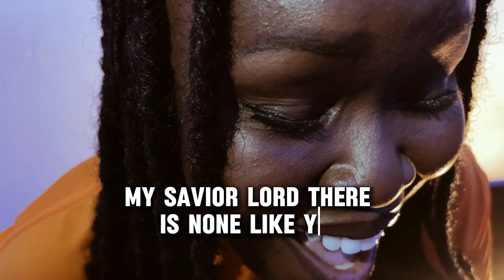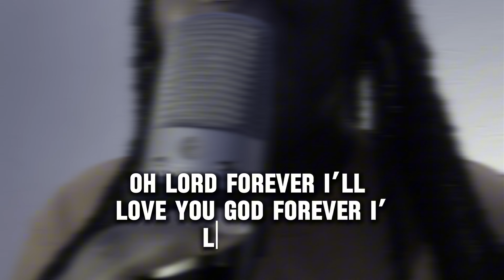Ezinne Ebiye — SHOUT TO THE LORD (Cover)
Produced by Victor Warrie & SimRay.